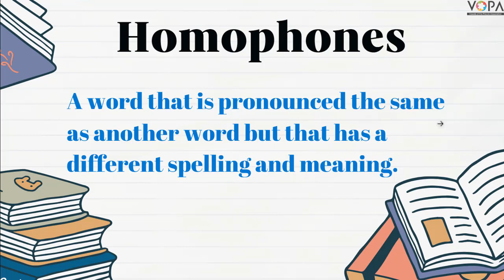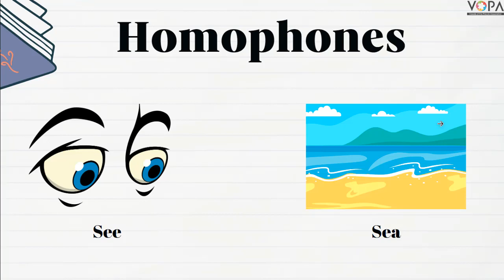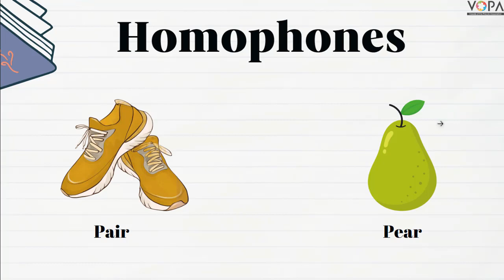8th | English | The House-builder | V3 | V-School